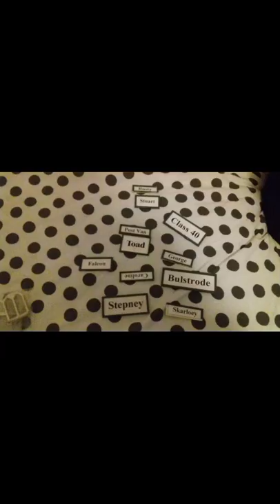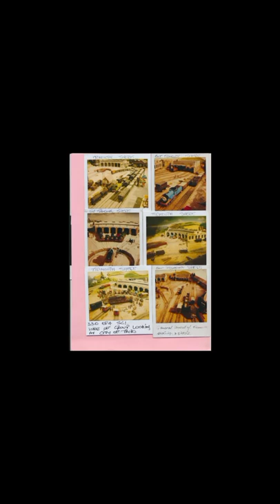behind the scenes Thomas the Tank Engine photos Deluxe Set